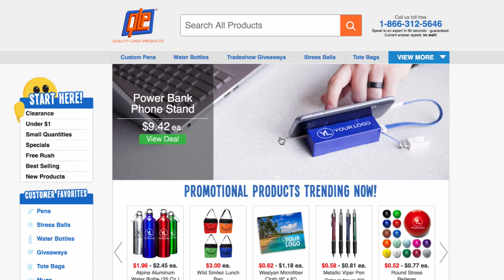Searching by Delivery Date on the Quality Logo Products Website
We've amped up the technology behind our new search bar to enable the most detailed of searches. Looking for a 22 oz blue water bottle for $3 each? There's a search for that! You'll now be able to find exactly what you need in record time. Simply enter your zip code into our No Surprise Pricing tool under "shipping," and your date adjusts accordingly. Let the branding magic begin!

Now, you can search for an item that includes an exact delivery date right away. Wondering if your order will show up on time is now a thing of the past. You'll be able to find a product that fits your timeline with our almighty search bar!